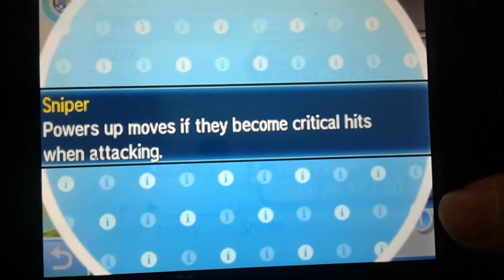SHINY DRAPION! - Pokemon Ultra Sun & Ultra Moon: Ultra Wormhole Shiny Hunting Reaction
WILD SHINY POKEMON! IS THIS A LEGENDARY SHINY POKEMON?

I'm adding this one just for the views